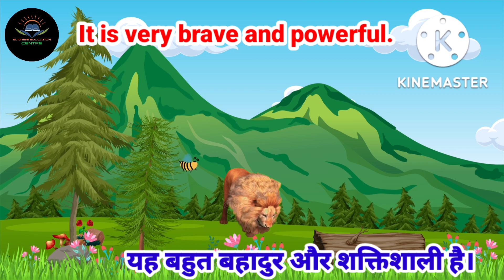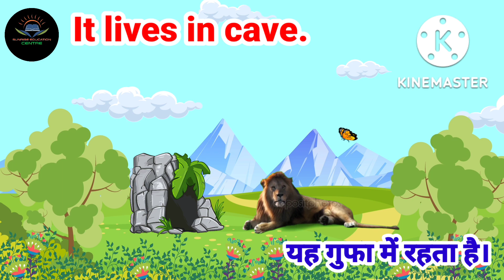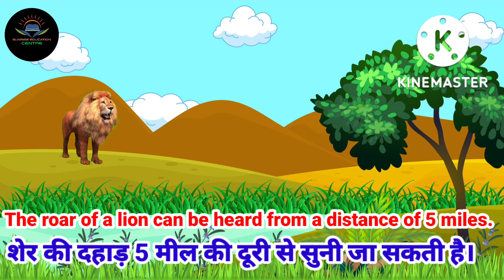LION EASSY | 10 LINES ABOUT LION | TEN LINES ABOUT IN EASSY IN ENGLISH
write an Eassy on the Lion in English ||
Eassy write ||

Eassy on Lion|| Ten lions on The Lion in english||The Lion Eassy in English|| English Eassy||Hindi Eassy
👍बारिश की बूँदें भले ही छोटी हों
लेकिन उनका लगातार बरसना
बड़ी नदियों का बहाव बन जाता है
वैसे ही हमारे छोटे छोटे प्रयास भी
जिंदगी में बड़ा परिवर्तन ला सकते हैं.💯
NAME AJAY KUMAR
B.Sc (Mathematics) B.Ed &CTET